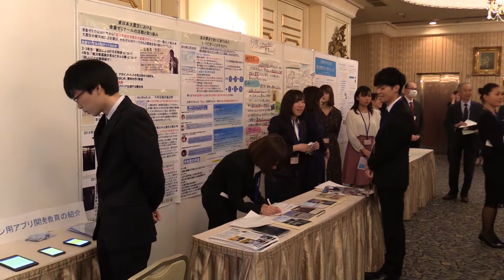東北学院大学教養学部設置30周年記念祝賀会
2019年3月2日（土）、江陽グランドホテル5階鳳凰の間を会場に、東北学院大学教養学部設置30周年記念祝賀会が開催されました。